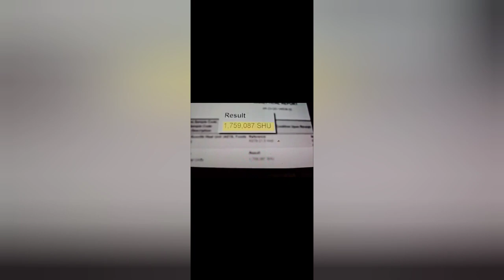JP Piranha Presale hulu only 1 place to get them. me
JP Piranha Presale
$6 a pack or $10 package deal includes (1 JP Piranha seed pack, another super hot and JP Piranha sticker.
Shipping: 5.50 first class usa Shipping in August
Shipping international: $20 first class or 5.50 standard.
August shipping
Jp piranha has been tested at 1.75 million shu from Euro Fin Lab Demoise Iowa